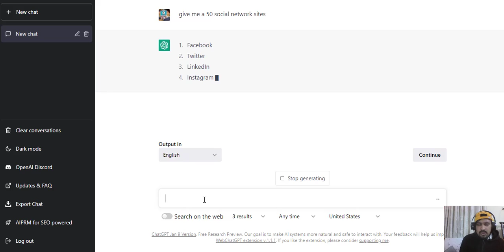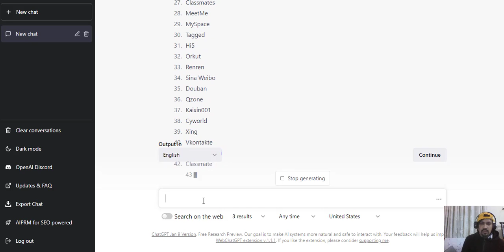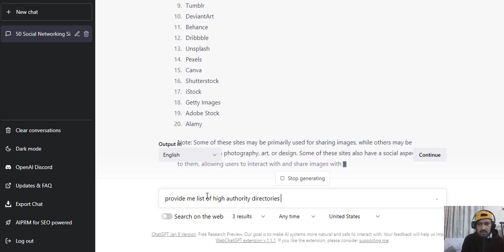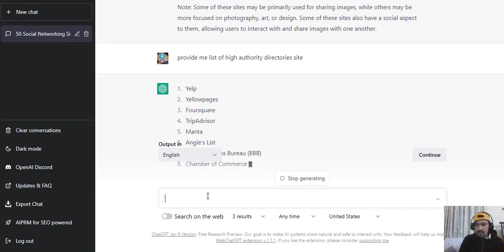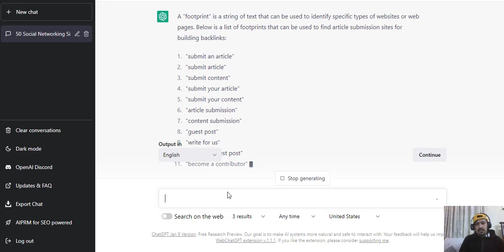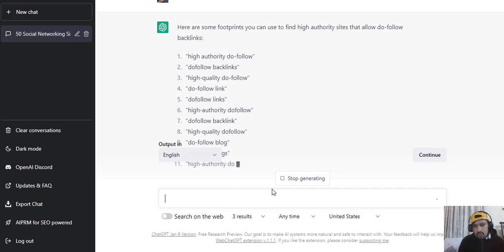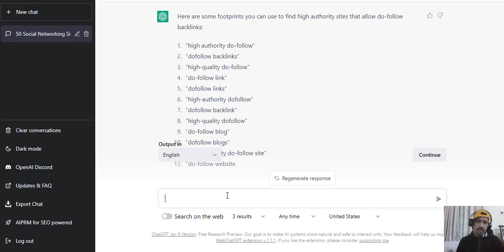How easy is it to create backlinks with CHATGPT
How we can create backlinks with the help of CHATGPT
All the commands in this video must watch how I research profiles, images, pdf, directories backlinks, and footprints for searching in Google to make high-quality backlinks it's amazing.